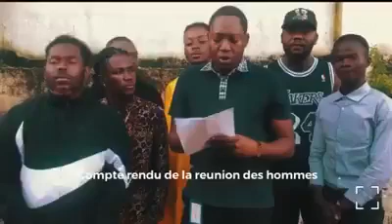NEWS DU 12 DÉCEMBRE 2022(1)